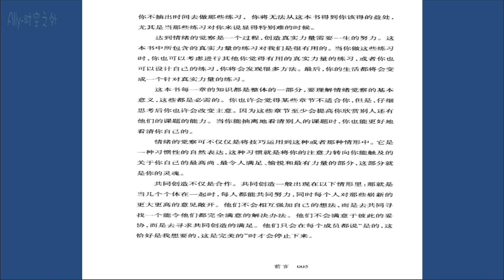《灵魂之心-情绪的觉察》译者导读，前言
大多数人无法体验没有强迫，依恋，痴迷和沉溺的生活。在那样的生活里我们可以跟随自主能动的心来行事，对结果没有执着。

我们人类种族正在经历一场前所未有的蜕变。安逸和权利不再是激励人们前进的目标了。

新的目标是灵性的成长，一种新的意识正在千百万人的内在升起。我们认识到自己不仅仅是身体和思想，酶和分子。我们每一个人都不仅仅是宇宙中暂时的存在体。